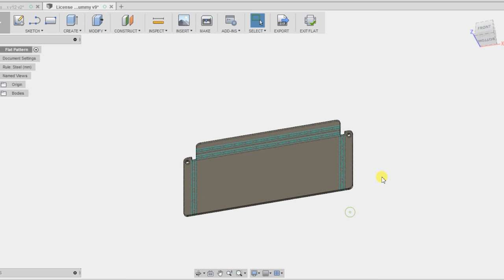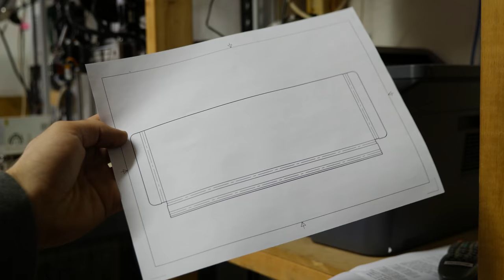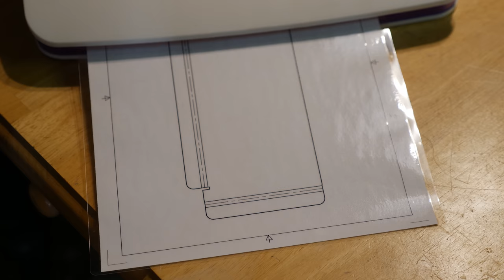DIY Secret License Plate Stash Box - Hide Cash, Bitcoin, Keys - MR ROBOT Prototype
This project is a unique and stealthy way to store your valuables, transfer top secret information on a flash drive, or maybe to just store some extra cash for in an emergency!

[✓] License Plate Stash
[✓] Carbon Fiber Vinyl

Open Source - Built It Yourself!

With net neutrality GONE, how safe do you feel about sharing files online? I hoped it wouldn't come to this, but you can never be fully secure sharing super top-secret documents and files.

The only way to share files 100% effective, is to avoid the internet altogether. Maybe you want to communicate without being seen? Perhaps you want to share extremely valuable bitcoin and other cryptocurrencies? Or maybe you just want an extra set of keys secretly stashed away IN PLAIN SIGHT!

This project can be made in a weekend, with minimal parts. What would you hide in your secret license plate stash box?

Help fund my work by watching a few ads on TAD!
(this URL works for mobile devices --click opens App Store)

[✓] LED Display Glasses
[✓] Black Foam Board
[✓] Momentary Switch
[✓] Heat Shrink Tubing
[✓] Speaker Wire
[✓] Carbon Fiber Vinyl

▶GreekGadgetGuru.com
▶FACEBOOK.com/GreekGadgetGuru
▶INSTAGRAM.com/GreekGadgetGuru
▶TWITTER.com/GreekGadgetGuru

♫ Music♫  by Anachronist
Gala of Ghosts
Ditched
The Rabbit
Running Low
I Know How Good My Coffee Is

GreekGadgetGuru
8865 Norwin Ave Ste 27 PMB 169

///WARNING///
If you rely on the information portrayed in this video, you assume the responsibility for the results. Have fun, but take proper safety precautions and remember that every project you try is at YOUR OWN RISK*